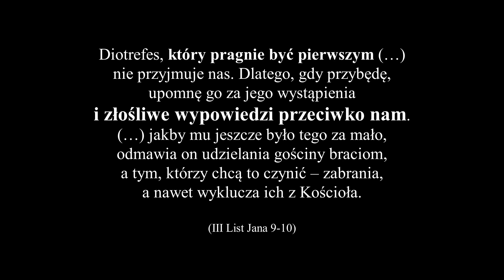ORĘDZIE MORMONA-HERETYKA (2): Do Dumnych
Diotrefes, który pragnie być pierwszym (…)
nie przyjmuje nas. Dlatego, gdy przybędę,
upomnę go za jego wystąpienia
i złośliwe wypowiedzi przeciwko nam.
(…) jakby mu jeszcze było tego za mało,
odmawia on udzielania gościny braciom,
a tym, którzy chcą to czynić – zabrania,
a nawet wyklucza ich z Kościoła.
(III List Jana 9-10)

Adnuntio haeretici – inter Sanctorum in Novissimis Diebus:
„Ad superbos et superbas”
(czyli: Do dumnych)